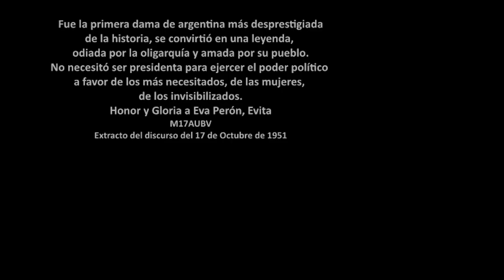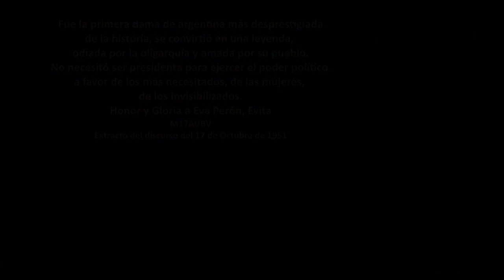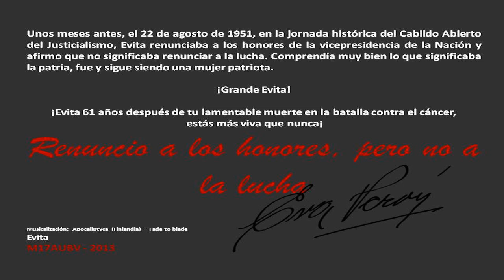EVA PERON, EVITA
Eva Perón, mejor conocida como Evita (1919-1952) fue una mujer de armas tomar, inmejorable a la hora de entenderse con el pueblo y excelente oradora. Mujer jóven que contó con un pasado muy duro, lleno de adversidades y que le valió a la bastarda derecha de la época, para vilipendiarla e intentar humillarla. Pero Eva siempre fue digna, valiente y supo canalizar la voz del pueblo, se convirtió en la esperanza de los pobres y de la clase obrera.

Dio todo por su pueblo. Hasta la vida

Y dijo en otra de sus alocuciones del  22 de Agosto de 1951...

"Y saben que la oligarquía, que los mediocres, que los vende patria todavía no están derrotados desde sus guaridas asquerosas atentan contra el pueblo y la nacionalidad"